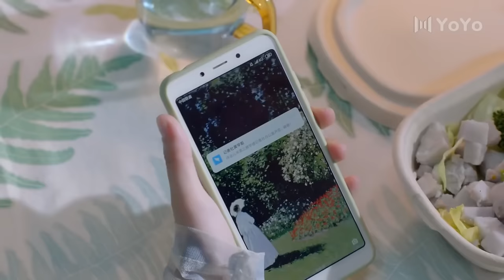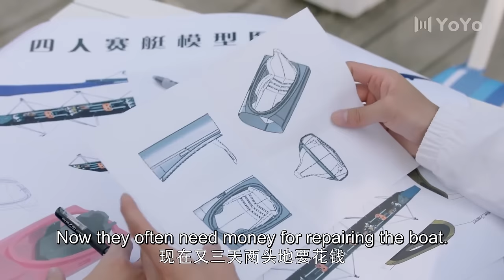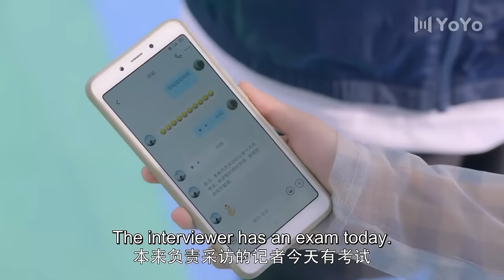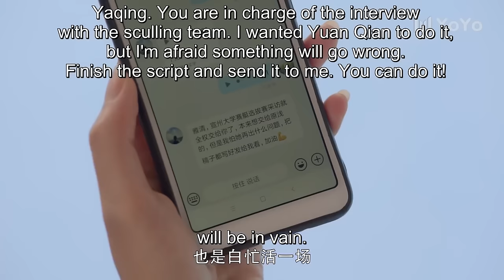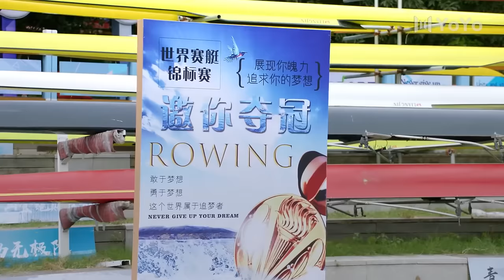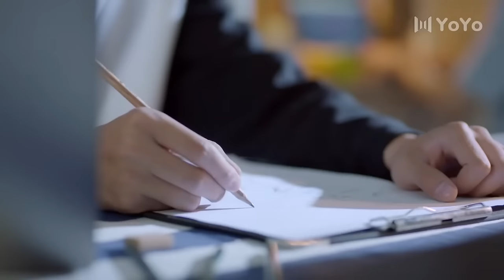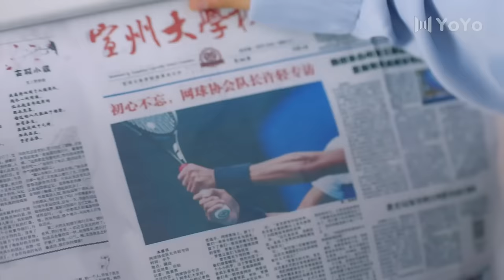[Eng Sub] First Love You EP08 | Chinese drama | Love at first sight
►Drama Name：First Love You
►Episode：24
►Cast:
Yuan Qian - Ireine Song
Qin Shen - Aaron Deng
►Genres: Romance, Youth, Fantasy, Comedy, University, Chinese Drama
►Synopsis: